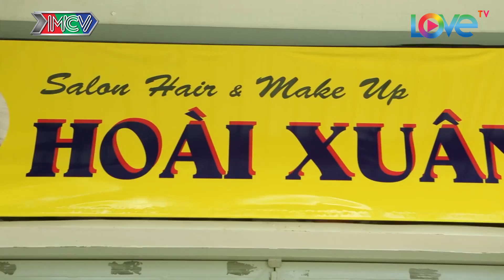TIỆM TÓC TÌNH YÊU | Tập 30 FULL | Ngọc Trinh cậy thầy bói sửa tướng để Đình Toàn mê mệt 😚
🎬 NỘI DUNG:
Tuyền thấy Khôi tươi vui rạng rỡ hẳn thì nghi ngờ, bèn hối lộ Duy để tìm hiểu. Duy vì đã hứa với Khôi không tiết lộ danh tính cô gái bí ẩn. Vì vậy, Tuyền đi xem bói để nhờ thầy tìm cách cho Khôi mê mình. Nhưng cuối cùng thì Tuyền cũng biết được chuyện Xuân. Lúc đó Xuân lại đến tiệm tóc tìm Khôi, nhờ Khôi thay thế giùm vị trí người làm tóc bỏ việc trong show thời trang do bên công ty Xuân tổ chức. Tuyền thấy vậy tỏ ra ghen tỵ vì yếu thế hơn Xuân.

📺 GIỚI THIỆU CHƯƠNG TRÌNH:
“TIỆM TÓC TÌNH YÊU” - Câu chuyện xoay quanh tiệm tóc Hoài Xuân, cũng là "trung tâm tư vấn tình yêu, hôn nhân, gia đình" của một xóm lao động. Tuy vậy, những con người trong tiệm tóc vẫn đang loay hoay tìm cách giải quyết những vấn đề của riêng mình. Phim ra mắt lần đầu tiên với quý vị khán giả vào lúc 22H30, ngày 23/05/2017 trên kênh HTV7.

Diễn viên tham gia: Đình Toàn, Ngọc Trinh, Diệu Nhi, Hải Triều, Khả Như, Puka, Hữu Tùng...Cùng nhiều gương mặt khách mời: Đại Nghĩa, Phương Dung, Minh Dũng (Quán quân Tiếu Lâm Tứ Trụ), v.v…

🔔 KHUNG GIỜ PHÁT SÓNG: 22H30 từ Thứ Hai đến Thứ Sáu hàng tuần trên kênh HTV7.

© Bản quyền thuộc về MCV Corporation, Việt Nam
© Copyright by MCV Corporation ☞ Do not Reup

🚩 Theo dõi các thông tin về Sitcom “TIỆM TÓC TÌNH YÊU":
► Sitcom “Vợ Tui! Tui Sợ”
► Playlist “Dở khóc dở cười cùng sitcom NKVCS”:

© Các video trên kênh MCV COMEDY/HÀI đã được đăng ký bản quyền với Youtube. Vui lòng không sao chép, re-upload dưới mọi hình thức.